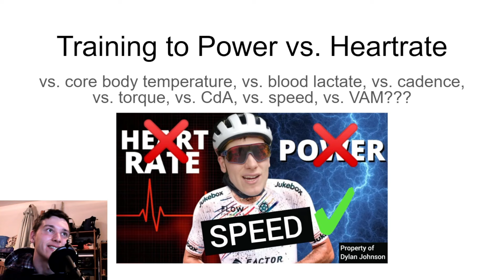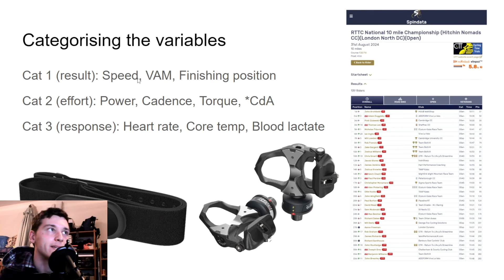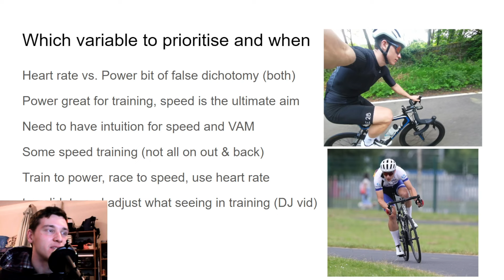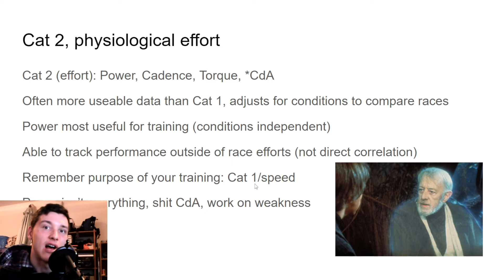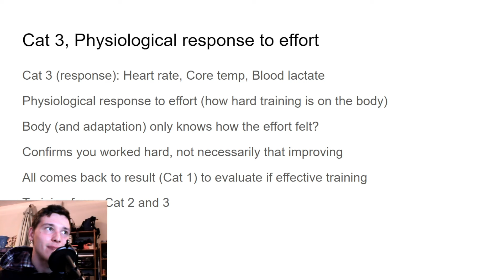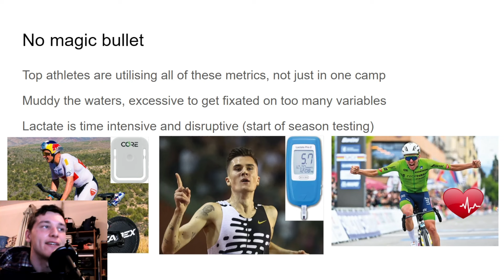Training to Power vs. Heart rate, and why Speed matters more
Video discussing different modalities you can train to including heart rate and power. However at the end of the day our cycling performance is determined by speed, therefore we can't lose track of its importance in our training.